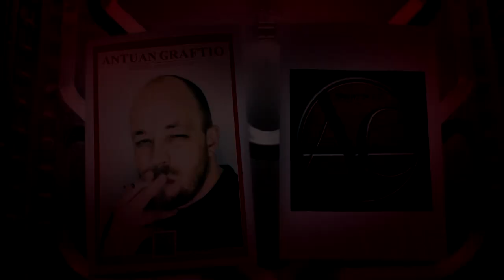inevitability-Voronezh-2012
Приступил к написанию нового альбома, думаю закончить к середине 2012 года и сразу начну его продавать, на сегодняшний день готово две композиции, которые я вам с большим удовольствием и продемонстрирую.
Думаю, это начало нового большого проекта, который я постараюсь реализовать по мере своих возможностей, пока есть силы и вдохновение.
К большинству треков буду снимать видео, которое буду выкладывать на этой же странице по мере его создания, ну вот пока все новости.
Started writing the new album, I think to be completed by mid 2012 and immediately begin to sell it, to date, ready two songs that I have great pleasure and show you.
I think this is the beginning of a new large project, which I will try to realize the extent of its capabilities, yet has the strength and inspiration.
For most of the tracks will shoot a video that will spread on the same page as its creation, well here as long as all the news.